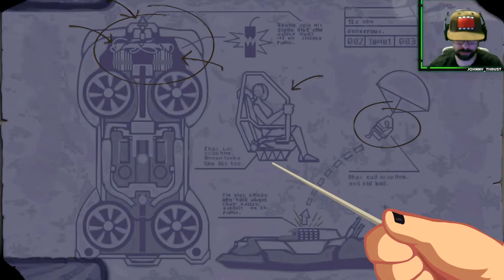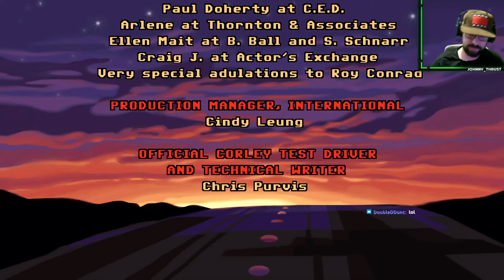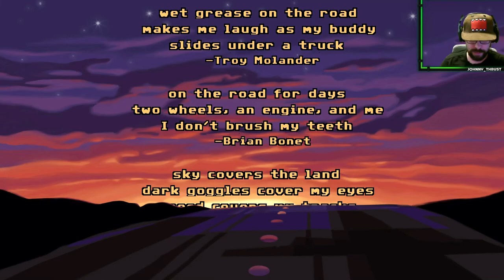Full Throttle Remastered - Long Play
This game has an excellent story and cast. I very much enjoyed this play through, even when I got stuck on the odd puzzle or two.

Full Throttle is a graphic adventure video game developed by LucasArts and designed by Tim Schafer. The game was released on April 30, 1995.  Full Throttle Remastered, was developed by Schafer's Double Fine Productions for release on Microsoft Windows, OS X, Linux, PlayStation 4 and PlayStation Vita. The remastered was announced on December 5, 2015.

▬ ▬ ▬  Chapters  ▬ ▬ ▬
00:00:55 - Start / Intro
00:05:10 - Part 1 - The Kickstand
00:17:40 - Part 2 - Melonweed
01:33:50 - Part 3: The Gorge
01:44:00 - Part 3.5: The Gorge Continued...
02:44:00 - Part 4: Corley Motors
03:35:00 - Part 5: Finale
04:26:25 - Credits